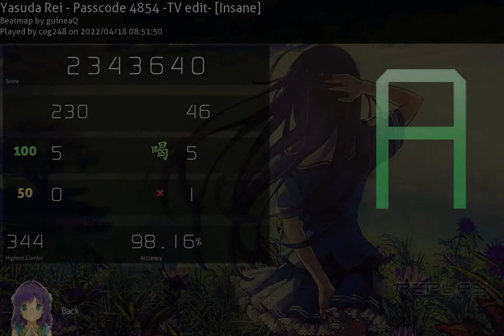passcode dt choke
map= passcode (not sotarks mapset)

would've been my top play Sadge

if the resolution is a bit weird, it's cuz my new monitor is 1400x900